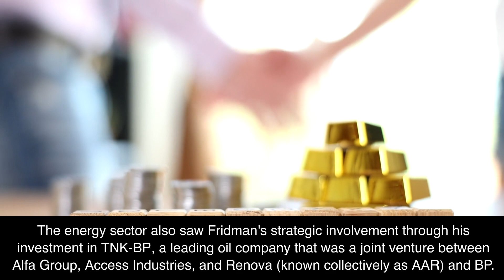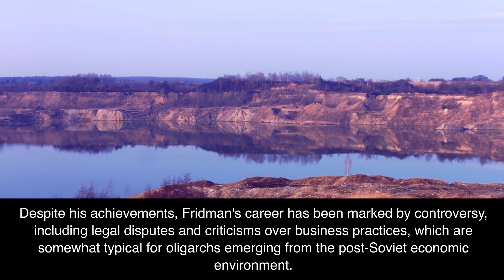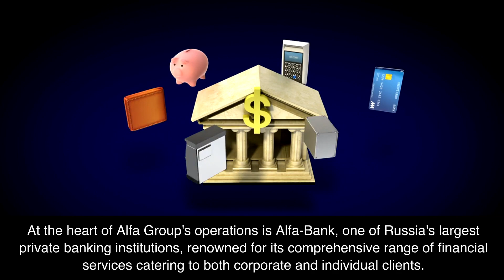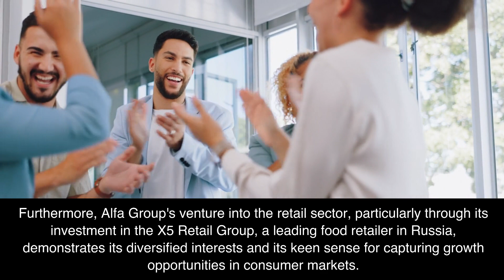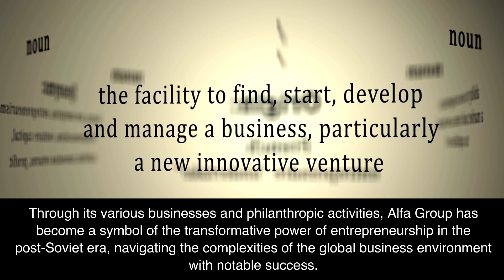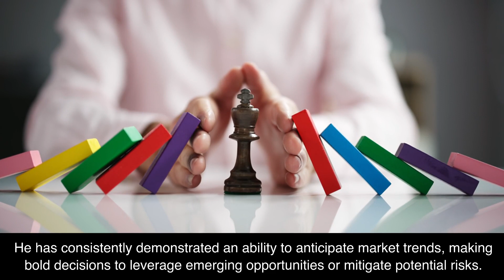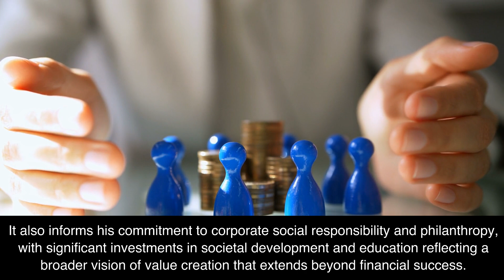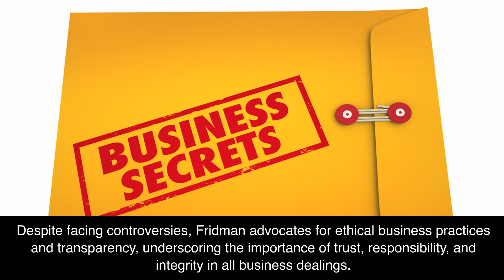Mikhail Fridman His Story (Russia / Alfa Group Consortium Co-founder)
Mikhail Fridman
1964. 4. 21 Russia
Alfa Group Consortium (Co-founder)

Mikhail Fridman is a Russian businessman, investor, and philanthropist. He co-founded Alfa Group, a conglomerate with interests in banking, telecommunications, retail, and oil. Renowned for his strategic foresight and ethical business practices, Fridman focuses on long-term value and societal development.